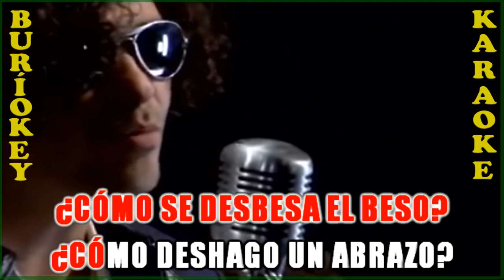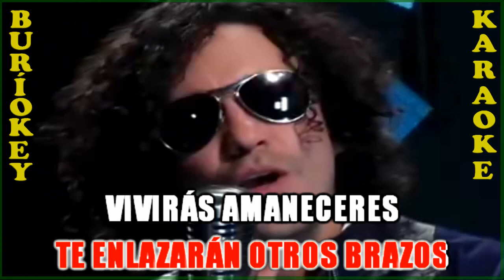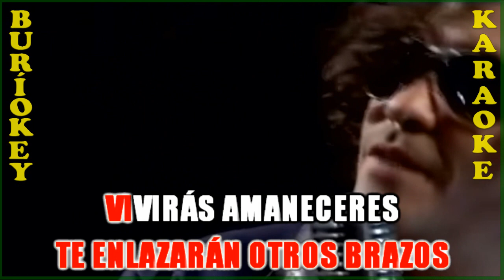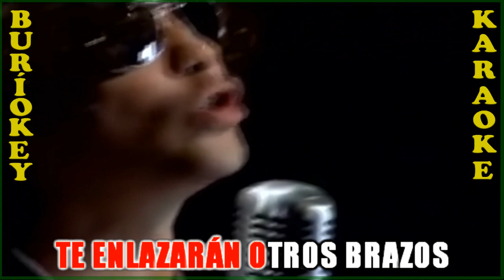KARAOKE - BESOS USADOS (Mejor Versión) - ANDRÉS CEPEDA - BuriOkey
Canción: Besos Usados (Balada Acústica)
Artista: Andres Cepeda
Compositores: Paloma Ramirez Villalba / Alejandro Elias Martinez Acosta
Titulares de los derechos de autor: Believe Music
En nombre de: andrescepedaoficial